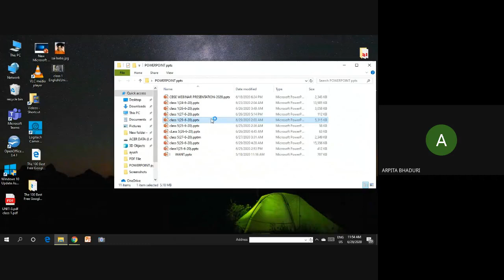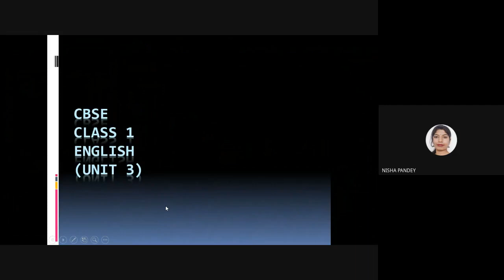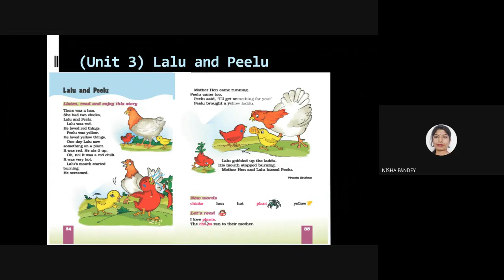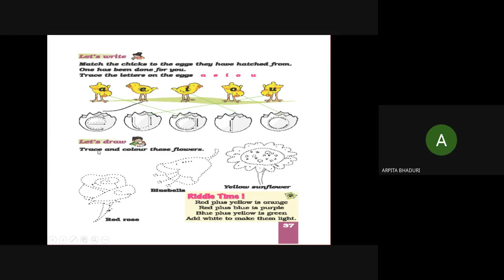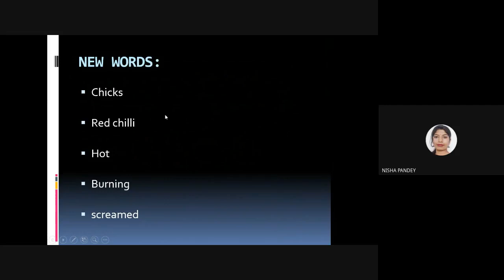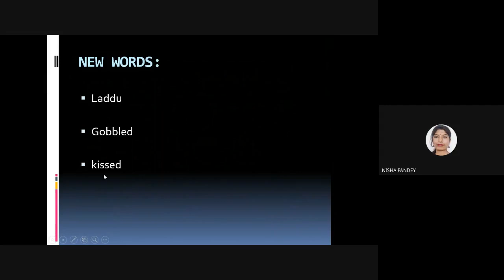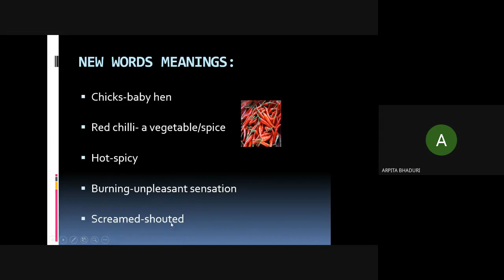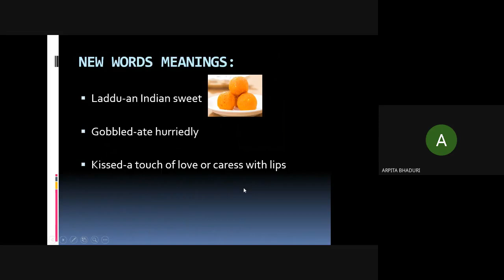CLASS-I ENGLISH (UNIT-3) (29/06/2020)